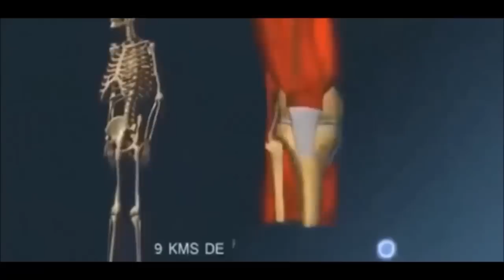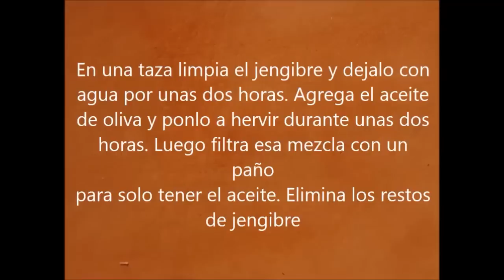Prepara este aceite de jengibre natural y dile adiós a los dolores de espalda, garganta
Prepara este aceite de jengibre natural, dile adiós a los dolores de espalda, garganta, tos, flema, asma y problemas estomacales